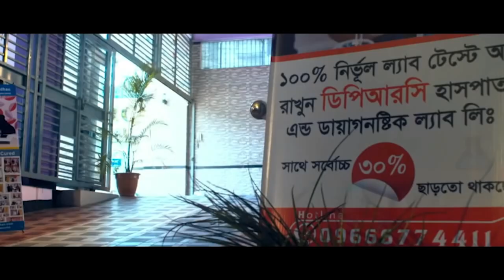কোমর ব্যথার রোগী এখন পুরোপুরি সুস্থ হয়ে বাড়ি যাচ্ছে । PLID, Back Pain, AVN, AS SPA, PID, PCID, OA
কোমর ব্যথার রোগী এখন পুরোপুরি সুস্থ হয়ে বাড়ি যাচ্ছে । PLID, Back Pain, AVN, AS  SPA, PID, PCID, OA, Knee Pain, Back Pain, Frozen Shoulder, PLID, AS, SPA, AVN